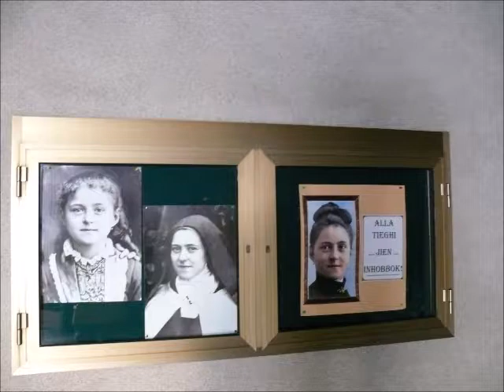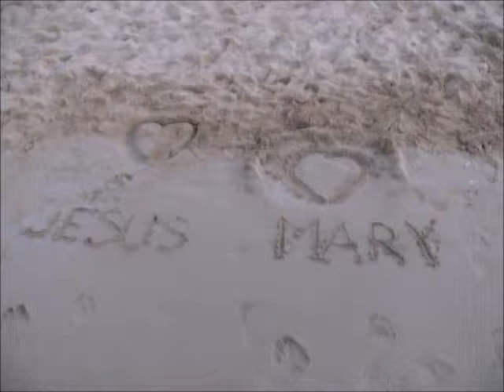Jste požehnaní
Exercicie s P. Montfortem Okaa, Koclířov 2016